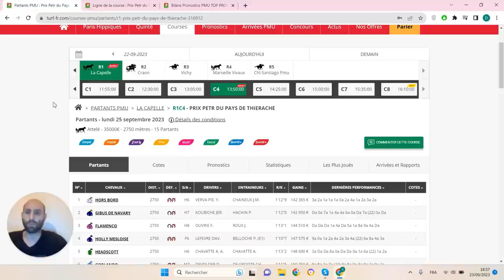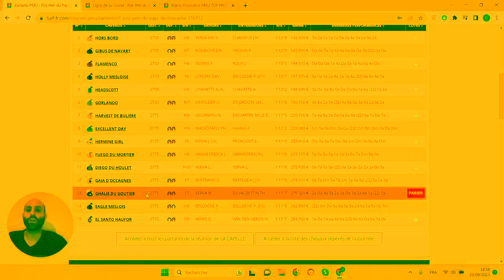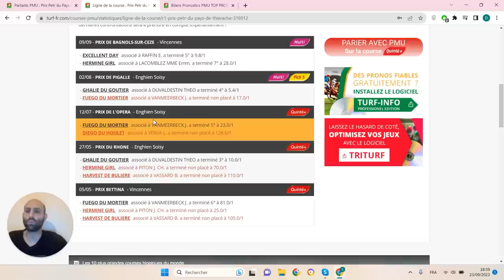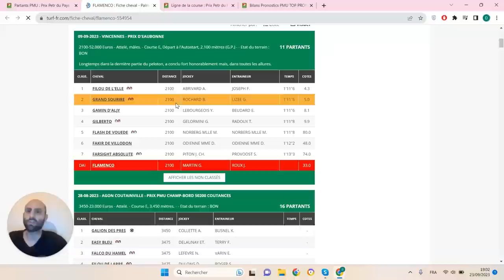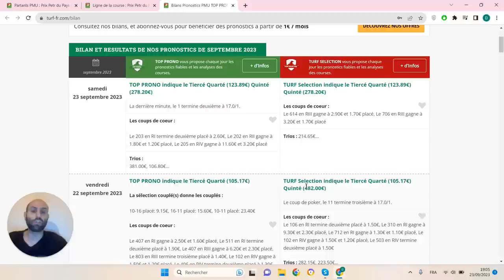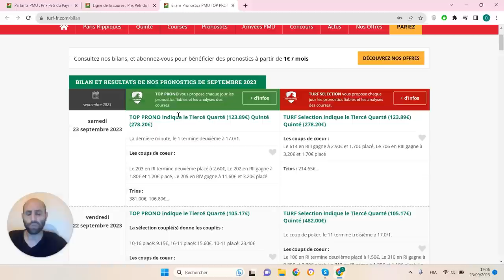PRONOSTICS PMU GRATUIT DE LA MINUTE QUINTE+ DU JOUR LUNDI 25 SEPTEMBRE 2023 #316912